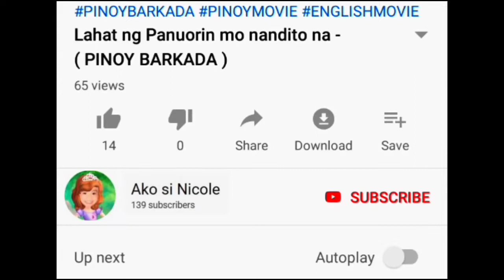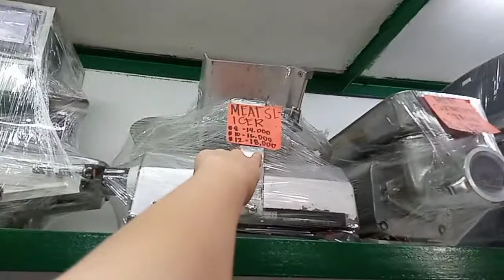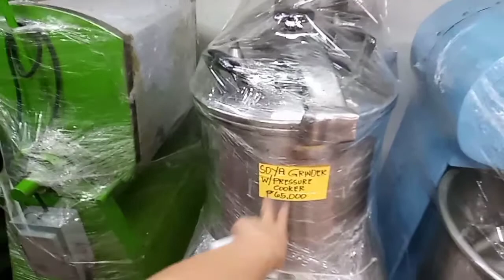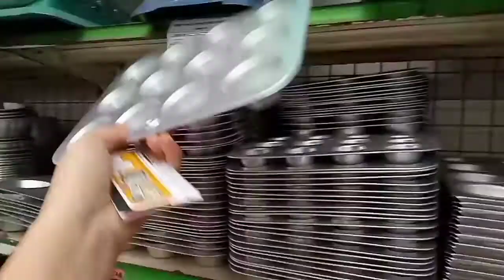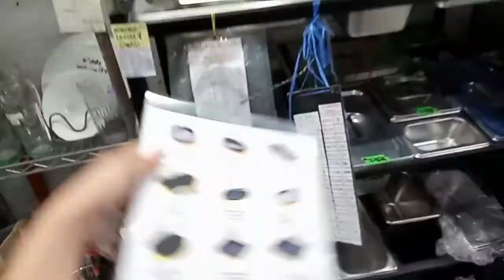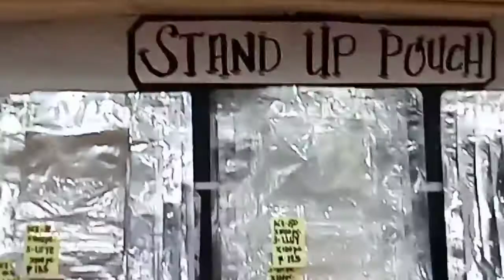Mga Murang Restaurant Supplies At Bakery Supplies Sa Divisoria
loc:unit2G/f Padilla bldg. 753 stock. Cristo st. brgy 271 zone 25 San Nicolas manila

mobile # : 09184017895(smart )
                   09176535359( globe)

Para mabilis mahanap
likod Po Ng Divisoria mall Banda Po sila